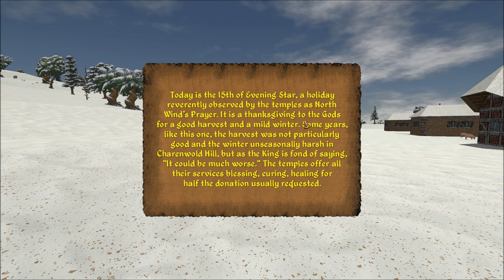Let's Play Daggerfall Unity (Blind), Part 25: Recharging a Cure Disease Wand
(Part 1 of 3) We head to a dungeon named Dunyval's Guard, as the wand we're given will somehow recharge itself while we're inside. The question is... how do we know when it's charged???